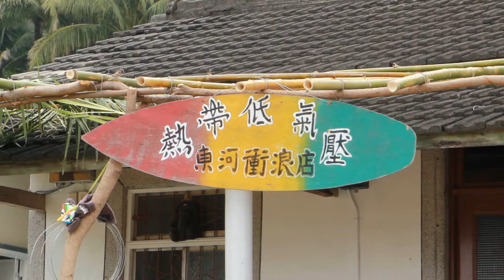東河橋旁的台東小衝浪手